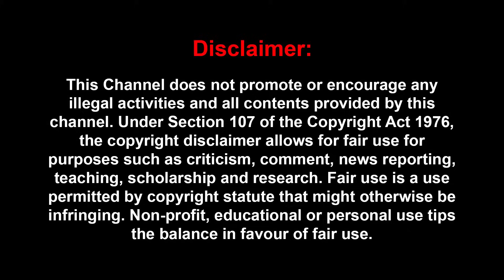சீட்டிங் சட்டத்தால் சிக்கிய அமித்ஷா?: ஜால்றா போடும் மீடியா! | JOURNALIST MANI | SIVA KUMAR | MODI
சீட்டிங் சட்டத்தால் சிக்கிய அமித்ஷா?: ஜால்றா போடும் மீடியா!
| JOURNALIST MANI INTERVIEW  |  AMITSHA | CHANDRACHUD | MODI | BJP |